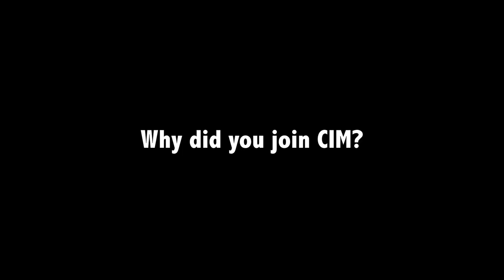Steven Bowles - CIM 120th anniversary video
Steven Bowles, Project Manager at the Côté Gold Project, views CIM as a communication platform that allows professionals in the industry to continue meeting even during down cycles.